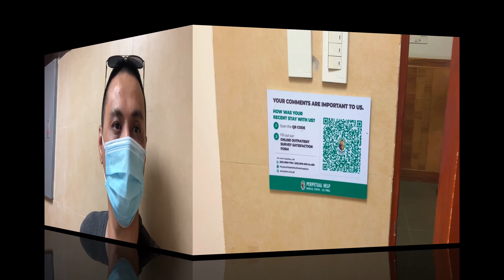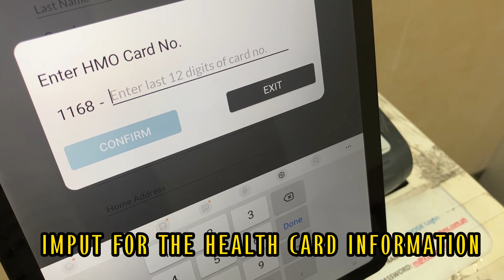PAPA DUTIES | HOSPITAL VLOG WITH MY DAUGHTER | ​⁠@PERPETUAL LAS PINAS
UBO, SIPON AT LAGNAT

Yes mga kaboler, tinamaan po kami uli ng sakit. Pati yung dalawang kids ko nagkasakit at nahawa na din po ako kaya dinala ko na si Keanne sa hospital kasi super sama na ng pakiramdam niya, 1 week hindi sila nakapasok ng school dahil sa malalim na ubo at sipon, nahawa ako kaya ilang araw din hindi ako nakapasok ng work at Bowling training, sobrang hirap magkasakit at may mga bagay talaga tayo hindi magagawa pag may sakit tayo.

Shinare ko lang sa vlog na ito yung araw na pinacheck ko si Keanne at masaya kami sa outcome dahil mabilis ang naging process sa Perpetual Medical Hospital and thank you din dahil may Health Card ang kids ko na magagamit nila lalo na sa time na ganito.

Let's all be safe everyone.

Be inspired and motivated.